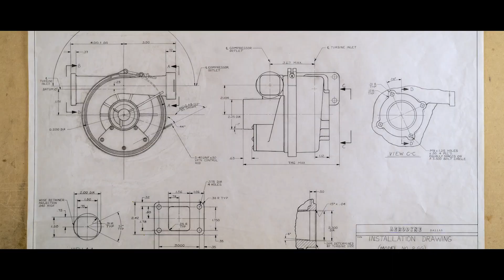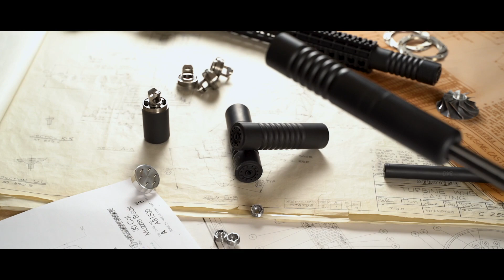ABsuppressor Who we are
AB Suppressor brand video